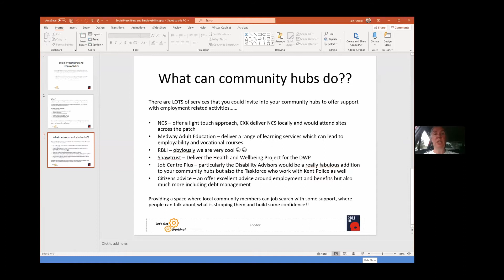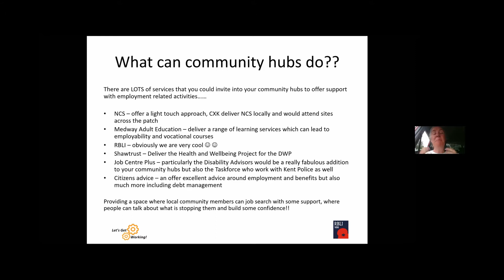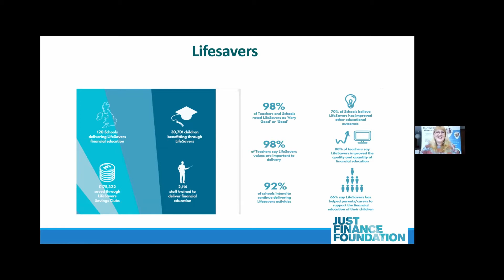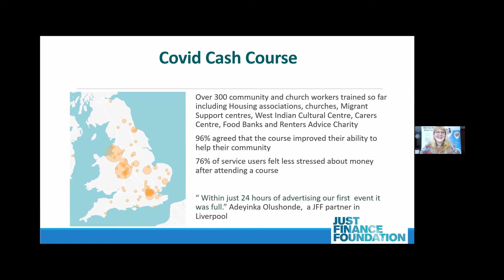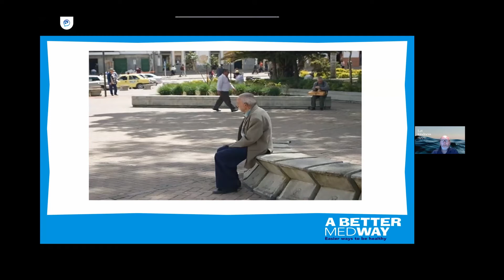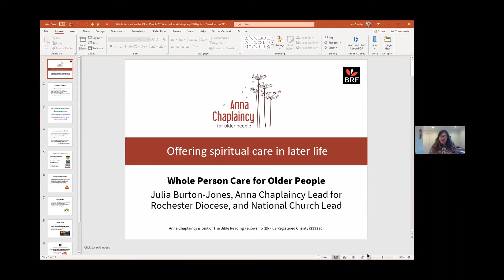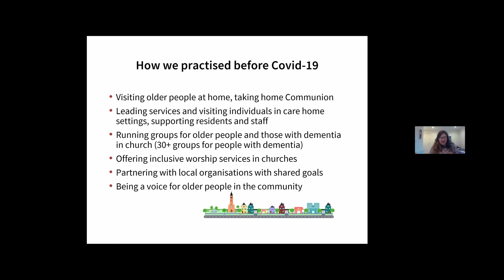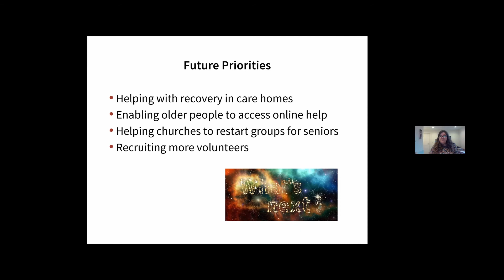Community Hubs Webinar 15 July 2020